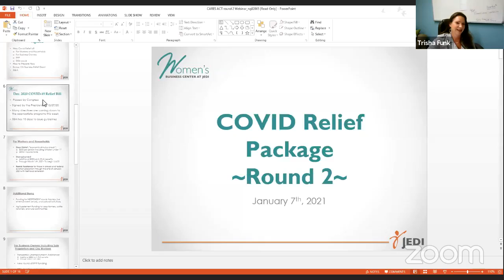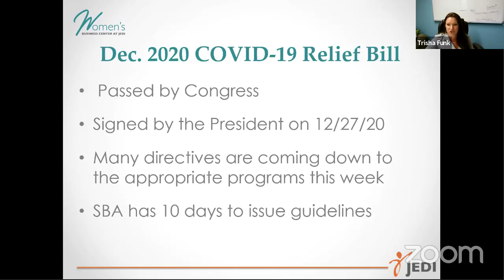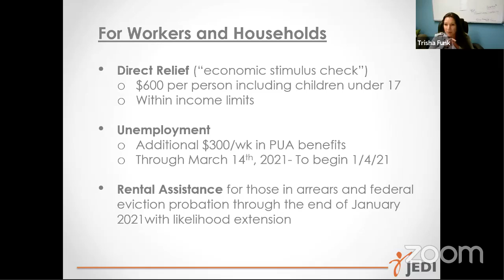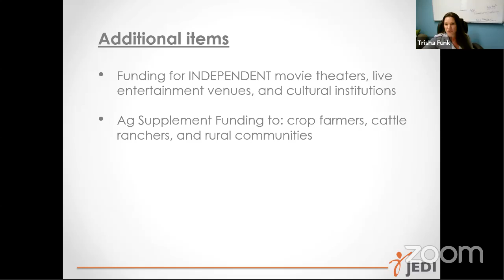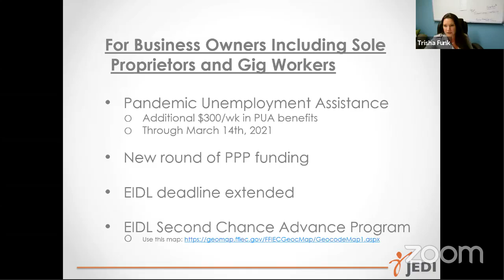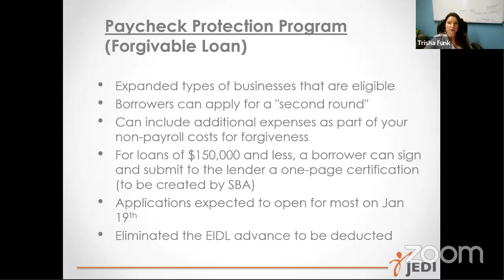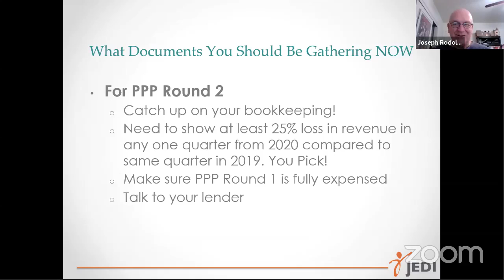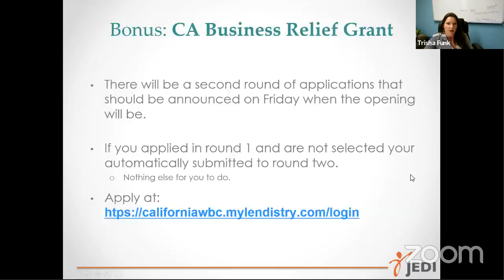Preparing For Next Round of PPP, EDIL, & CA Grant Programs With Trisha Funk of the WBC at JEDI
Learn about eligibility requirements and how you can best prepare yourself for the next round of the Paycheck Protection Program, Economic Disaster Injury Loan, and the California Grant Program.